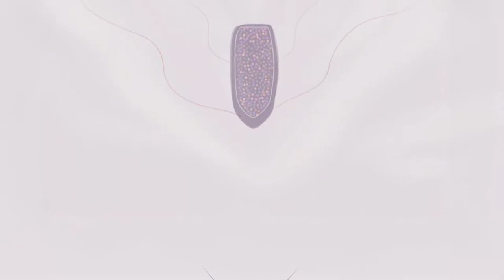Muhab's Story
For many LGBTIQ+ people, leaving home isn’t a choice, but the only way to escape violence, discrimination & stigma.  Follow Muhab on his journey and help us create a free & equal world